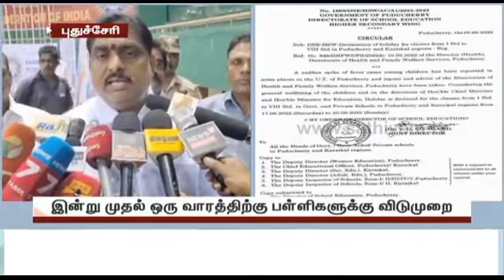Holiday For School Students /SDNEETacademy